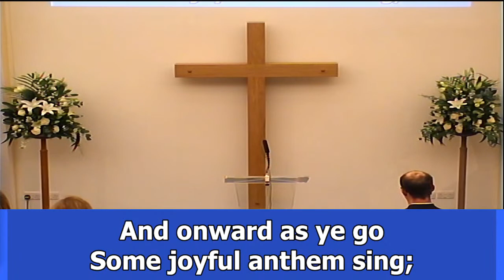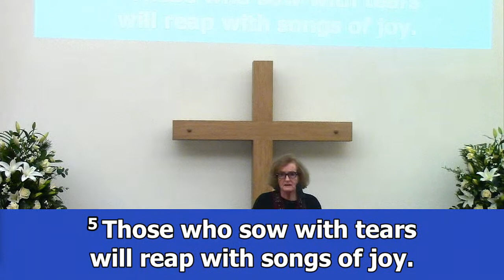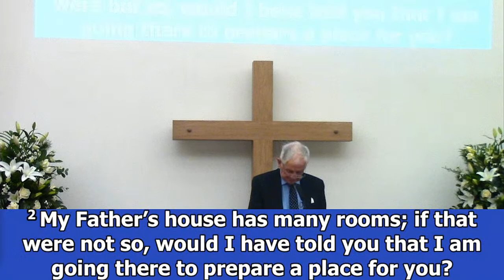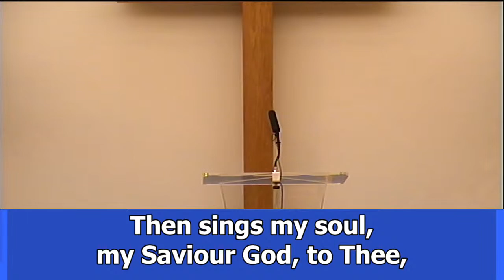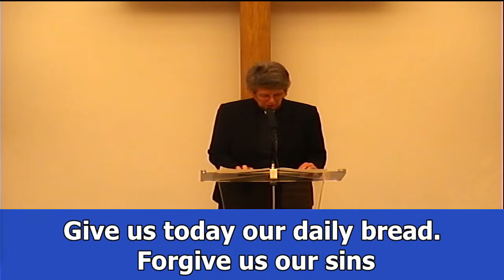The Rt Revd. Jonathan Gledhill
Welcome!  Join us today as we gather both in person and online.
Today we are holding a service of Thanksgiving for The Rt Revd. Jonathan Gledhill.